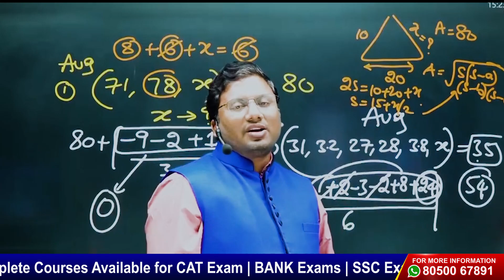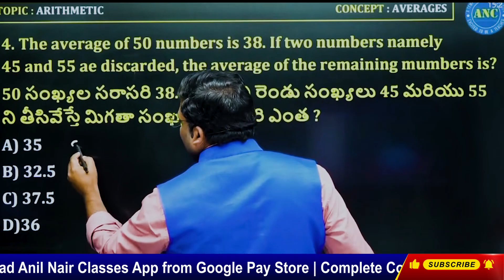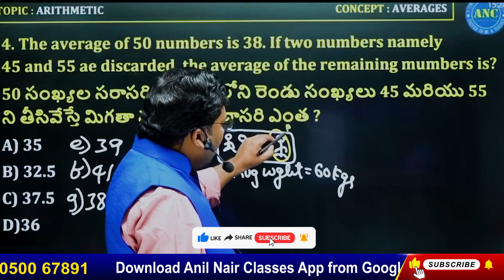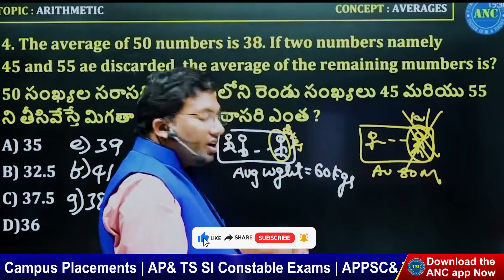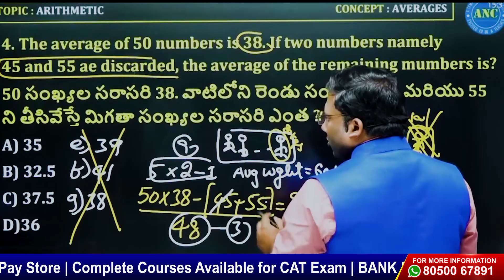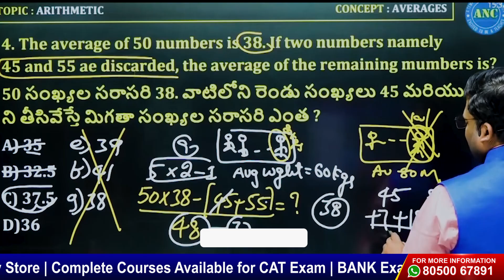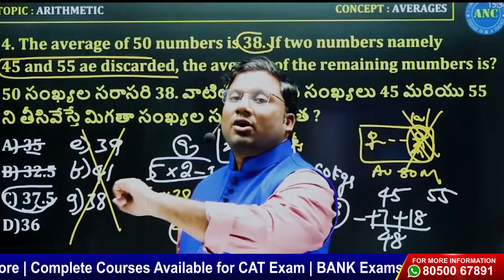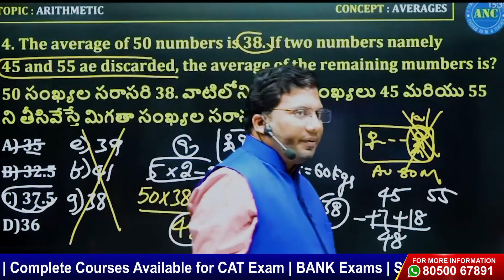Use this Simple Trick to Solve Averages Concept | CAT 2023, 2024 | SSC | Download ANC App|Anil Nair